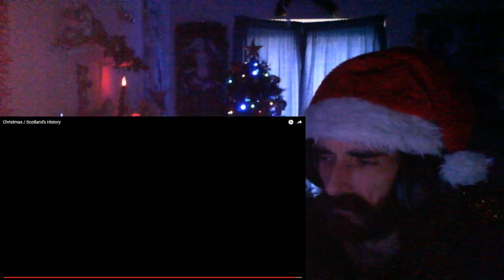Reacting to the Scottish HISTORY OF CHRISTMAS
In this video, I will be reacting to the history of a Scottish Christmas including the Yuletide and it's ban for over 400 years but If you all enjoyed the video please be sure to like and subscribe for more videos like this.